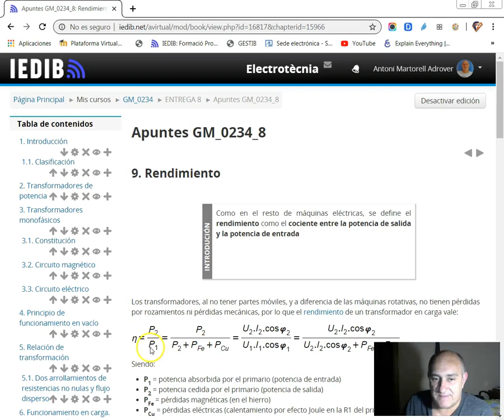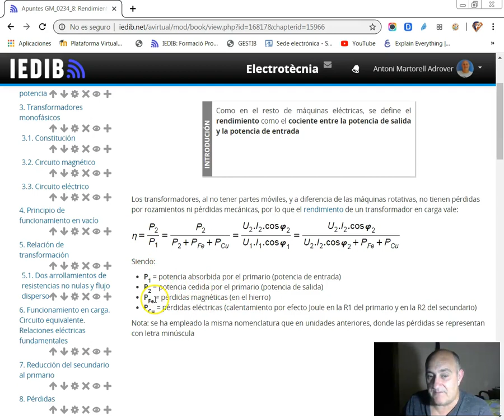RENDIMIENTO DE UN TRANSFORMADOR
Autor: Antonio Martorell Adrover